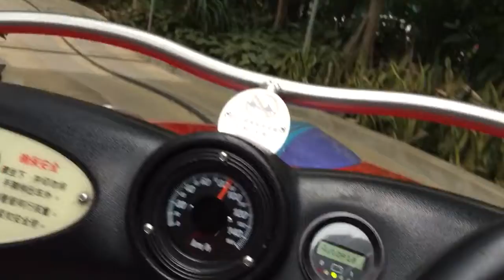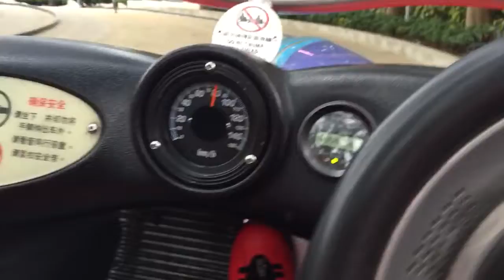HK Disneyland Autopia part 2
music ~ Masterpiece by Jessie J